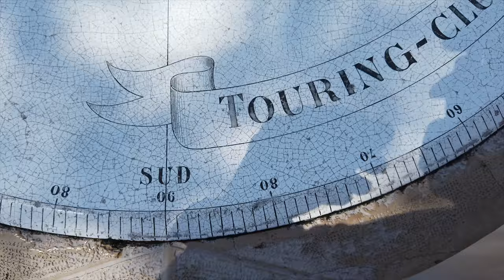【Vlog】Early Summer in Côte d'Azur, Nice 🇫🇷| 尼斯蔚蓝海岸初夏旅拍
Definitely one of the best summer resort in the whole wide world, Côte d'Azur, Nice. Finally got the chance to witness the crystal blue Mediterranean Sea in southern France and I was totally in love with the breath-taking seashore. The warm sunlight and gentle breeze in May brought me back to life; The enthusiastic locals and tasty french cuisines really chilled me out. Check this out!!!

五月中旬终于有机会一睹南法明珠，尼斯的蔚蓝海岸啦，海水湛蓝，在阳光下真的美爆了，温暖的阳光，热情的当地人，以及地中海的美食，绝对是初夏度假的好去处！